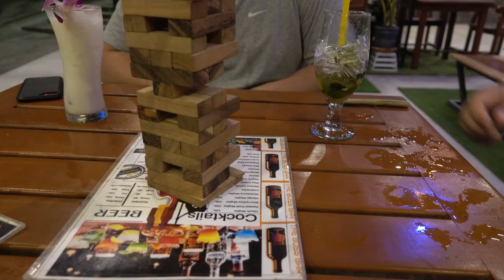Kirby's Wild Adventures